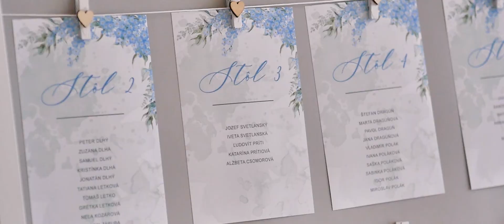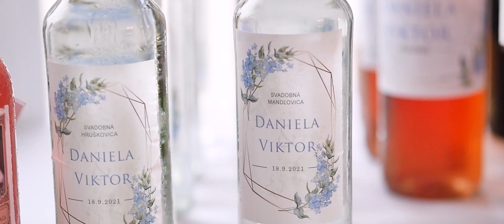Daniela & Viktor, Svadobný klip - Bánov, Nesvady - Penzión Éder